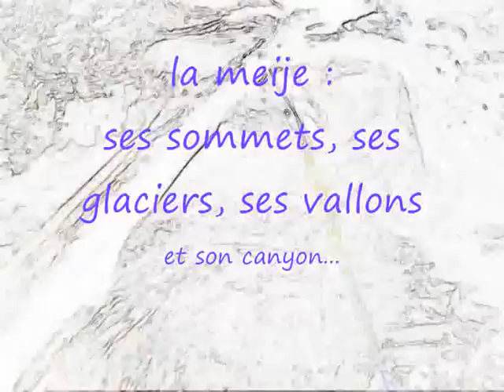canyon de la meije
encore une descente majeure en vidéo, celle là se déroule sous les faleux glaciers de la meije et n'est pas souvent praticable, profitez en bien